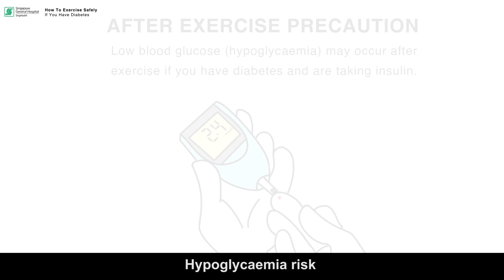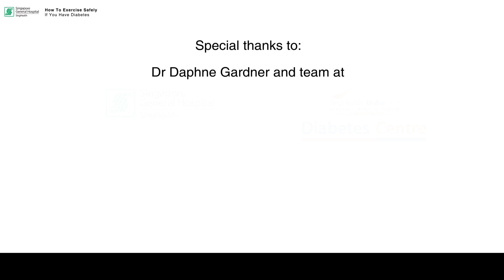How to Exercise Safely If You Have Diabetes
Having diabetes shouldn't stop you from exercising as regular exercise helps to lower blood glucose levels, blood pressure and cholesterol levels. Find out how to exercise safely if you have diabetes in this video.

Singapore General Hospital Department of Endocrinology;
SingHealth Duke-NUS Diabetes Centre

Special thanks to Dr Daphne Gardner and team.

Supported by an unrestricted education fund from AstraZeneca